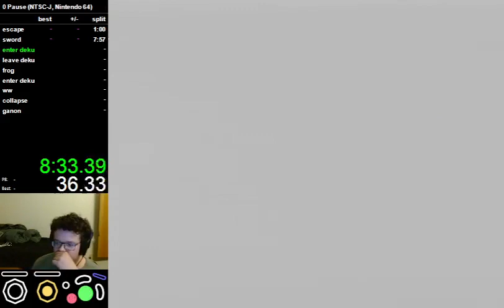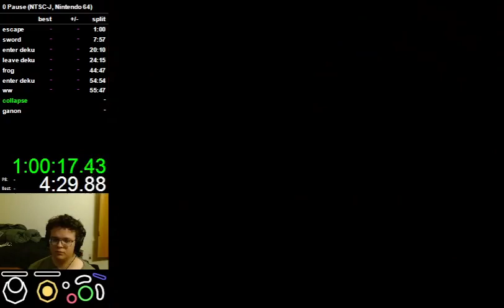OoT 0 Pause Any% 1:05:18